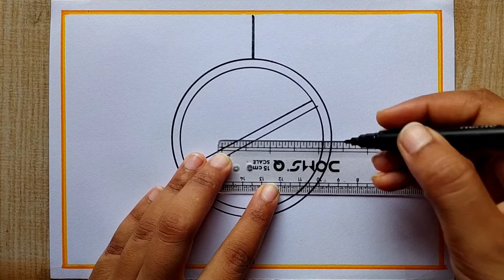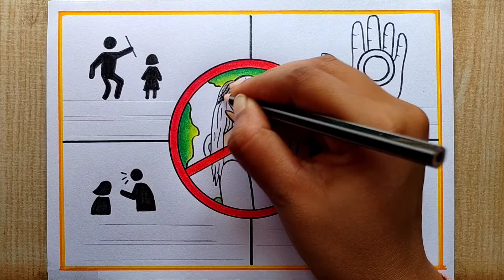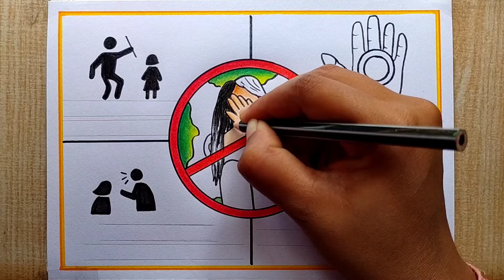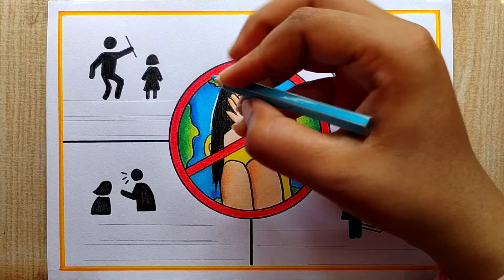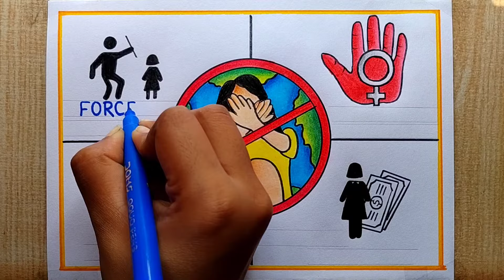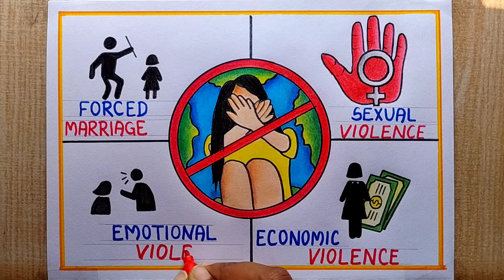International Day for the Elimination of violence against Women Poster| Stop Violence against Women